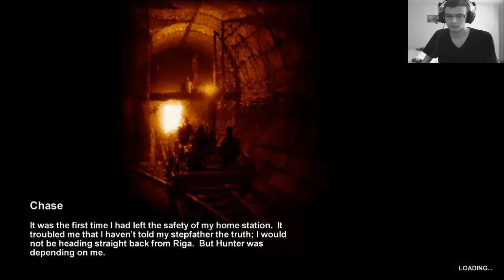METRO 2033 ✪ EP #03 - Is this the caravan ? Really ? ✪ Let's Play [HD] [Facecam]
«METRO 2033»
First Person Shooter / 4A Games (2010)

TO ALL SURVIVORS:

If you like the game, support the game devs by buying it.